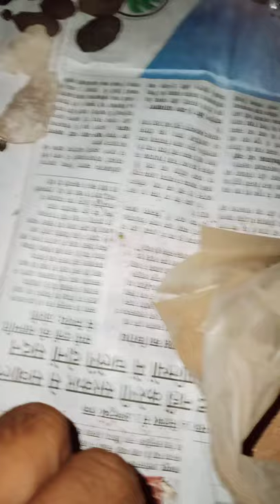बॉडी दर्द का रामबाण इल्ज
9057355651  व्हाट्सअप